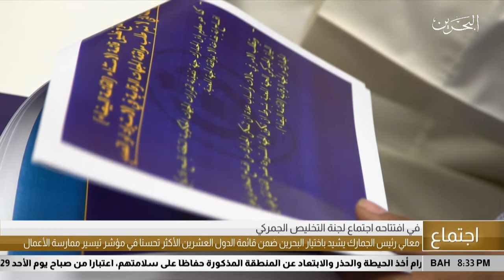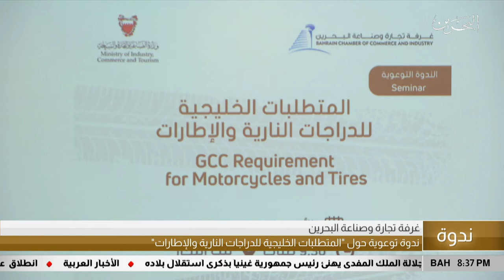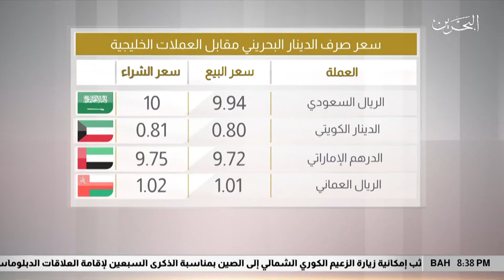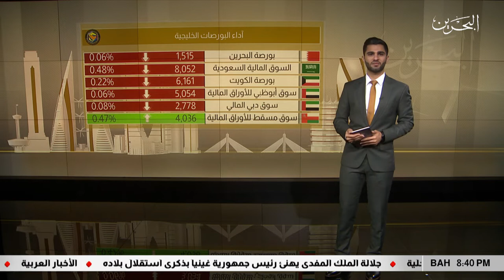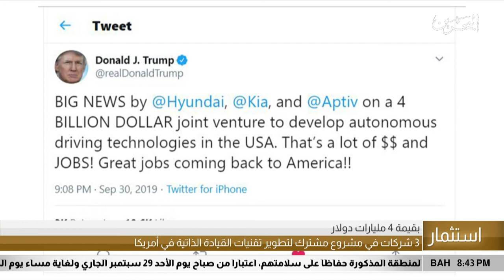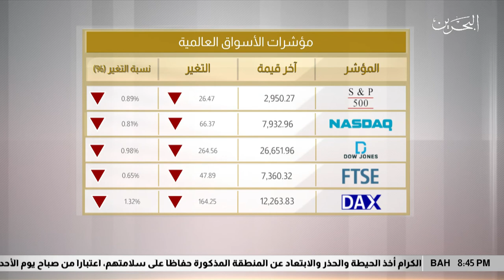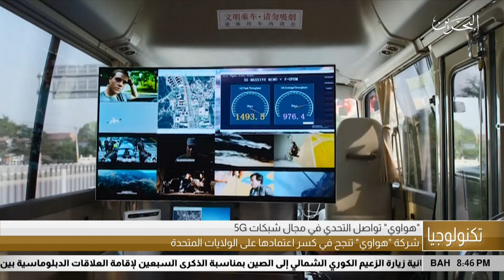البحرين مركز الأخبار : النشرة الإقتصادية 01-10-2019